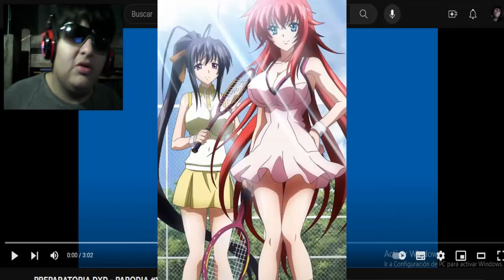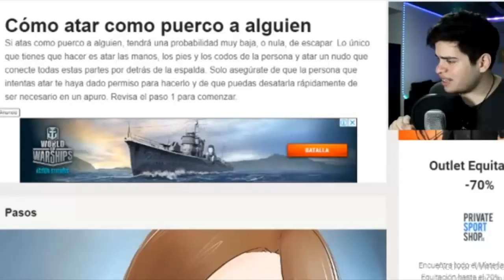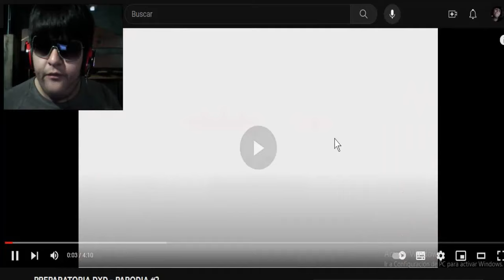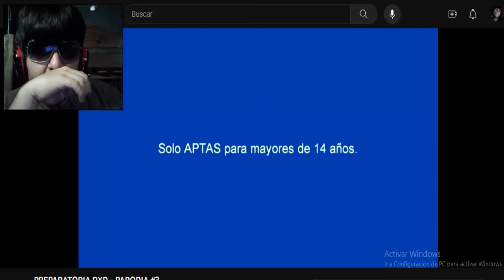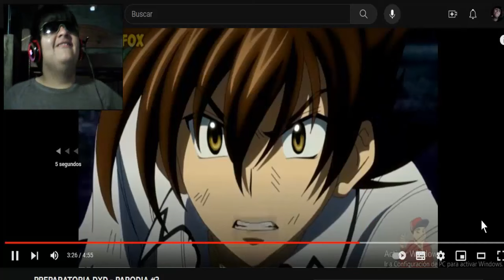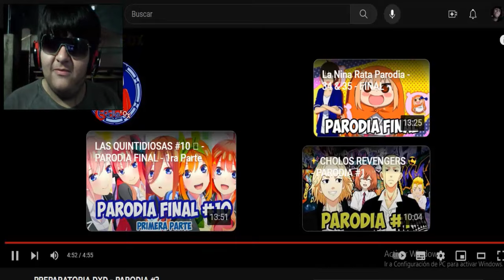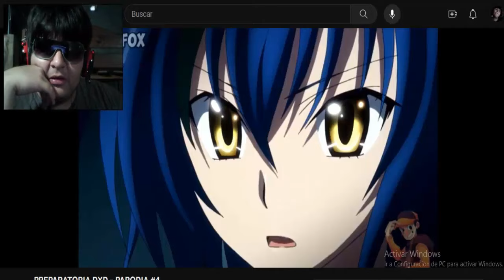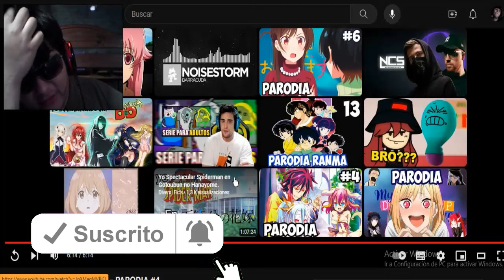NO DEBI VER ESTE ANIME DE CHICO, XD - PREPARATORIA DXD #1 AL #4 (EDDIE FD) REACCIÓN